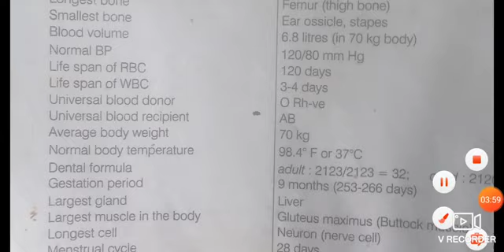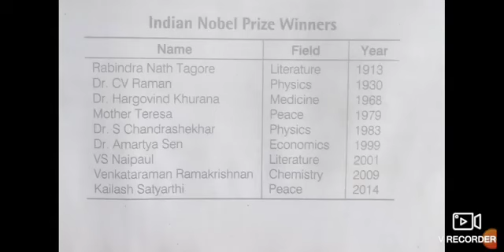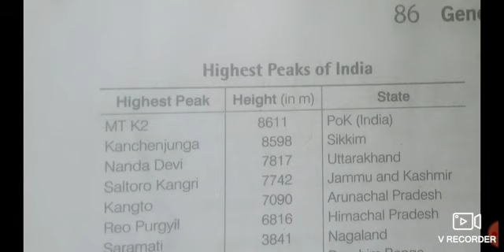JKP + JKSSB + Army +BSF Old paper set -- 5 ❤️❤️Rohit ❤️